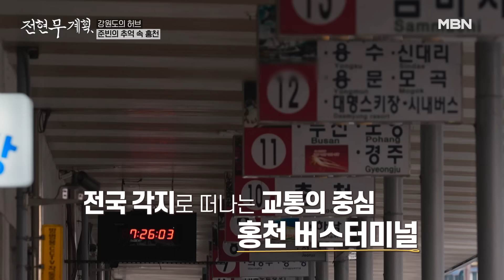[전현무계획] 곽준빈이 군 복무했던 홍천! 갓 전역한 후임 만나고 군인 마트에서 가방 커스텀까지~! 홍천에서 완전 뽕 뽑고 왔음요✌🏻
전현무계획 9회 240412 방송